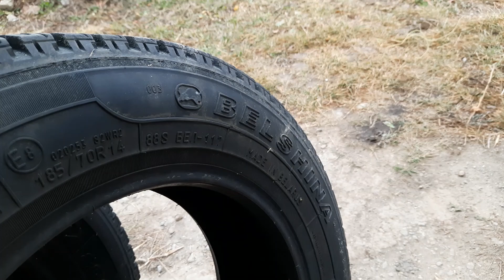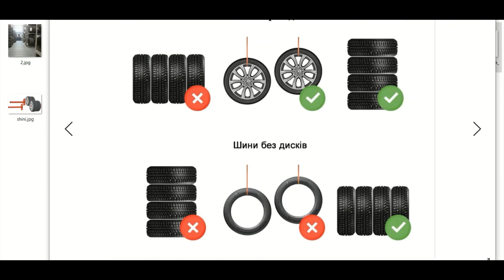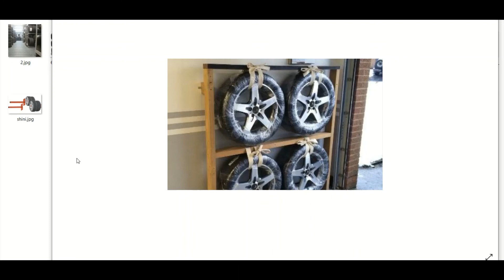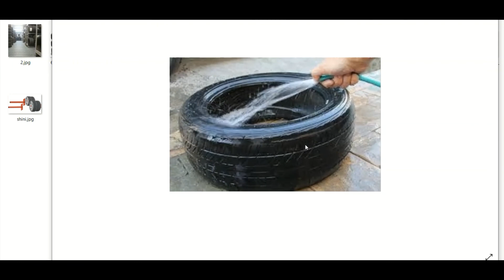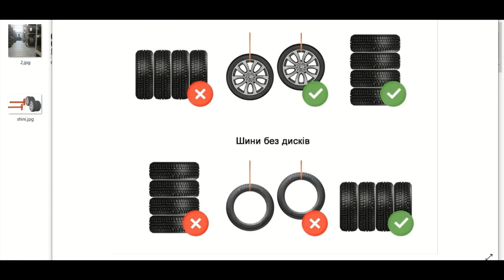Зберігання шин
Негативний приклад не правильного зберігання шин.
Як зберігати правильно!!!